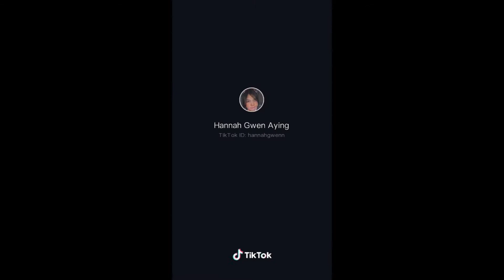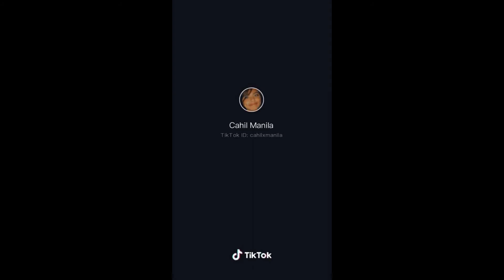FACE ZOOM BAGAIKAN LANGIT (TIKTOK COMPILATION) 2020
TIKTOK FACE ZOME COMPILATION 2020
RANDOM PINAY GIRLS AND BOYS TIKTOK FAMOUS